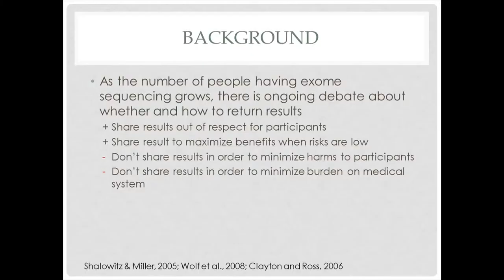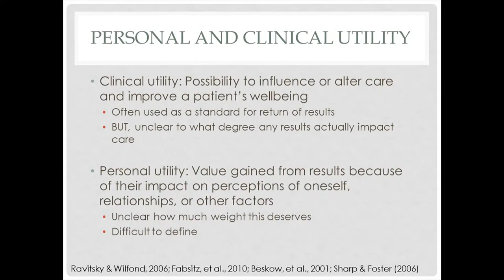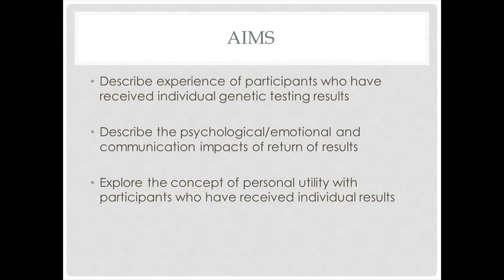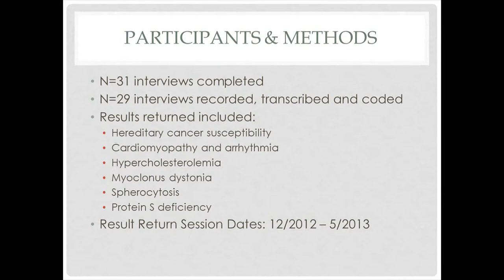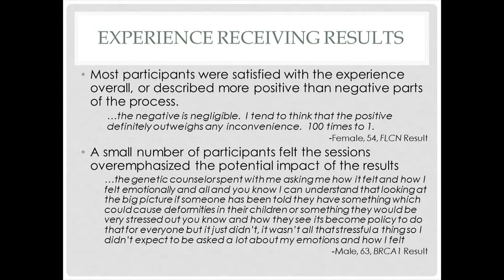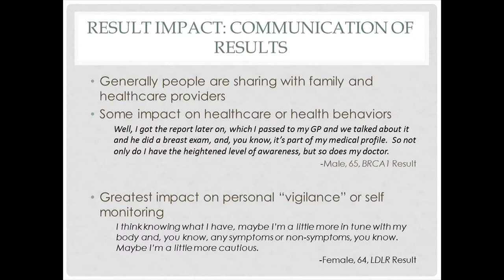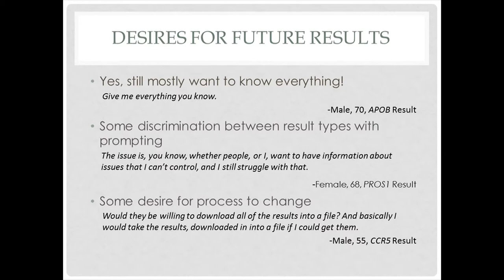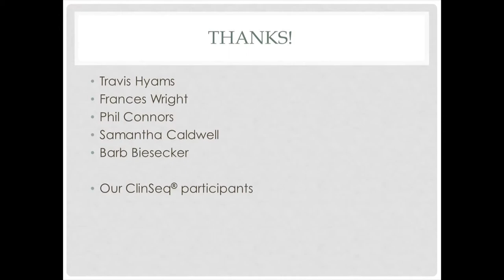Participant Experiences Receiving Genome Sequencing Results - Katie Lewis